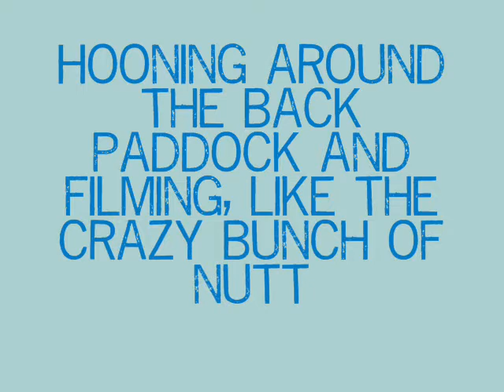Horse Fun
Dani on Superman
Ed on Henry
Charlotte on Spike
Me and Clancy

last day of day camps for this week. YAY. So this is just having fun being nutters out the back and yeahh.

DEAREST YOUTUBE, WMG, OTHER ARTISTS.
THE AUDIO BEING PLAYED IN THIS VIDEO DOES NOT BELONG TO ME. ITS COPYRIGHT AND OWNERSHIP BELONG TO PROZZAK THE YOUTUBE COMMITEE AND WMG. THIS VIDEO IS BEING MADE FOR ENTERTAINMENT VIEWING PURPOSES ONLY AND WONT BE PRODUCED ANYWHERE ELSE OTHER THAN ON THIS CHANNEL. THANK YOU FOR YOUR TIME
SMALEX123,

PRETTY GIRLS- PROZZAK :D